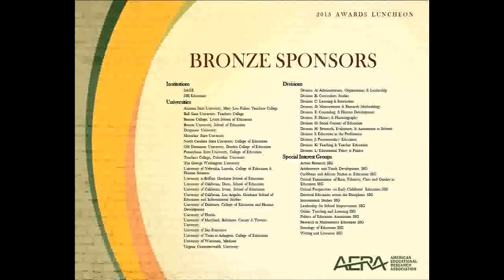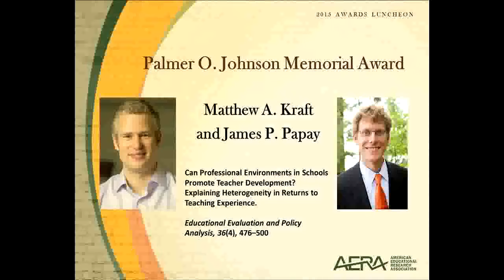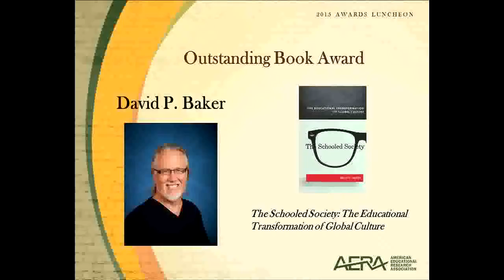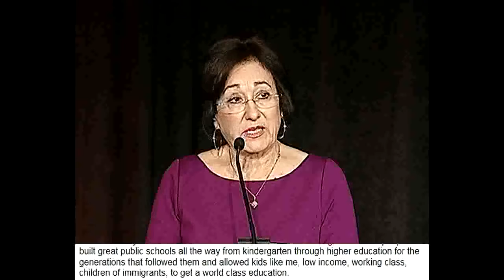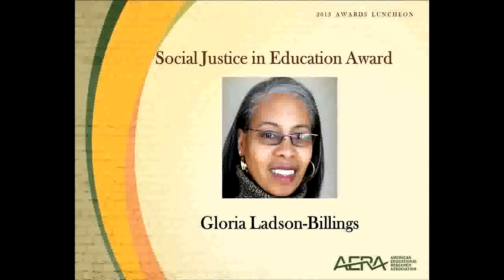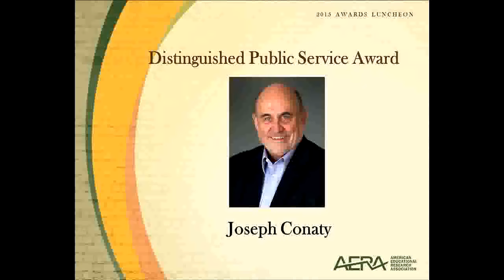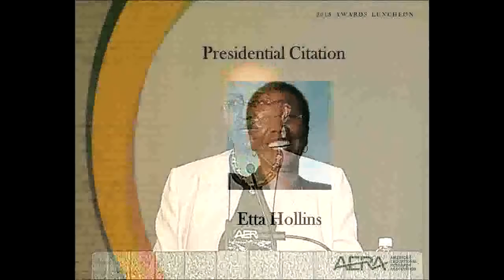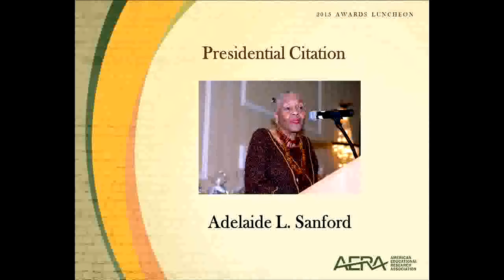AERA 2015: Awards Luncheon